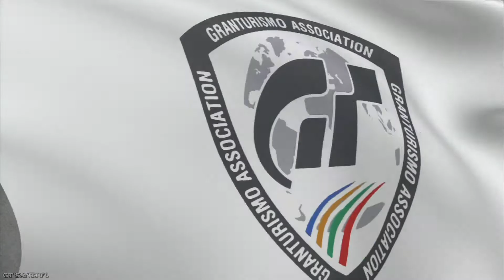Gran Turismo 6 - Renault Clio R.S. `11 @ Tsukuba Circuit - Copa Freshman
Dale click donde pone " Mostrar mas " que hay cosas interesantes.
Click where it says "Show more" interesting things there.
Descargate mis APP del canal para no perderte ningun video:
Download APP my channel to not miss any videos:

GTSANTIF1 en la red / Network GTSANTIF1
Juegos que podras encontrar en el canal .
Games that you can find on the channel .
ALTA DEFINICION / FULL HD 1080 / HIGH DEFINITION
PC :
GRAPHIC CARD: Sapphire Radeon HD 7850 2GB GDDR5
DISCOS DUROS :
Mando - PS3 DUALSHOCK 3 SIXAXIS
Capturas - FRAPS  3.5.9

PS2  :
Alguna pregunta? Any questions?